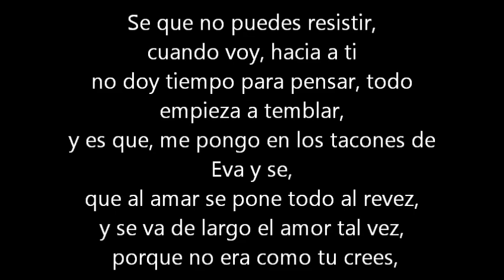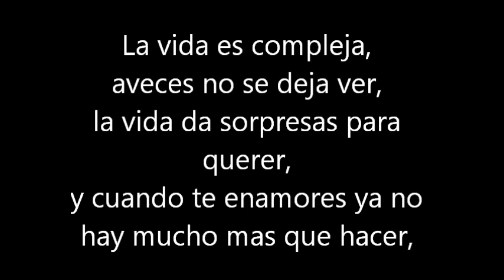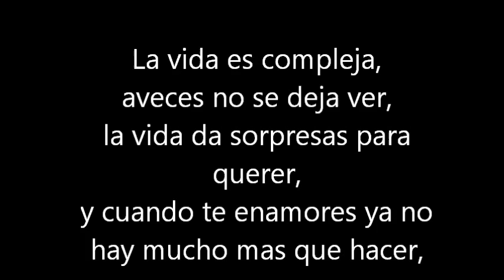Jaime Camil Ten Cuidado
Jaime Camil Musica Con letras